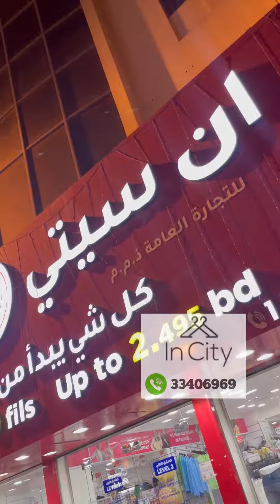InCity Arad best store in Bahrain 🇧🇭 | best price in Bahrain | by Mahwish Awais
It is located in Arad

Everything starts from 100fils upto 2.495bd

Must visit

33406969